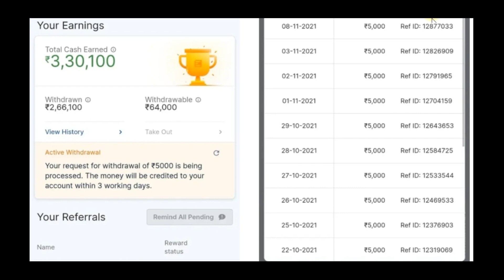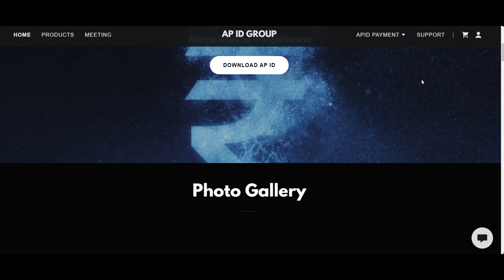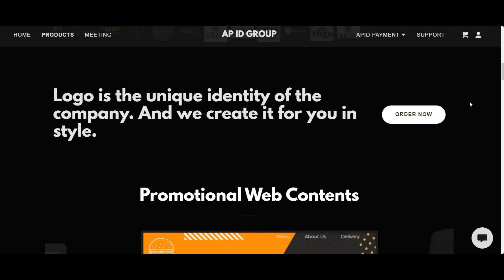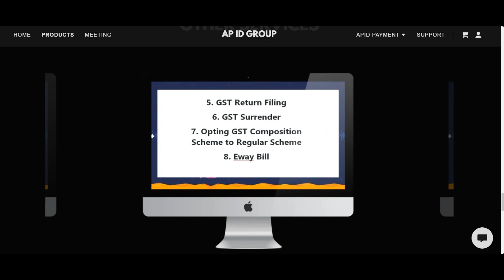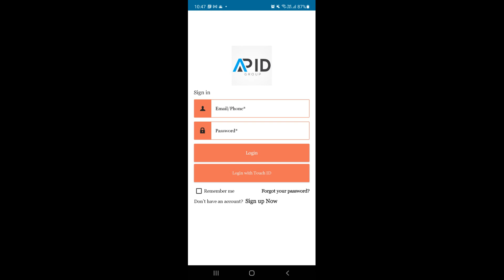APID GROUP WORK DETAILS ENGLISH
Dear Viewers,

With proud, I want to announce that we had launched our AP ID application with 100+ earning opportunities.

On 1st Feb 2022 we reach the landmark of 10000 group members.
And very soon we will reach 1 lac members in our team.

Live Meeting available on every Monday, Wednesday and Friday at 11am to 12pm.

Thanks